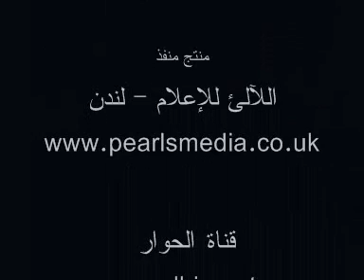ALHIWAR TV ALJAZEERA قناة الحوار لندن الجزيرة فرقة الاعتصام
ALHIWAR TV ALJAZEERA قناة الحوار لندن الجزيرة فرقة الاعتصام فلسطين بيت المقدس